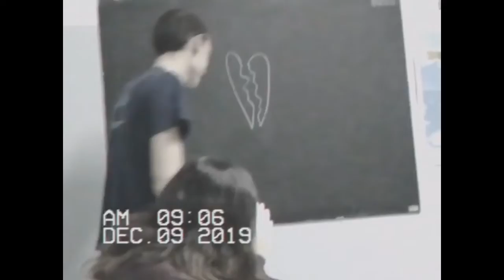Methos - Comete (OFFICIAL VIDEO)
Methos - Comete (Prod. by splashgvng)

Rec : Dealer Studio
Produzione musicale :splashgvng
Mix & master : Methos
Riprese : Cerrez
Montaggio: Cerrez

Dealer Magazine 2019 ©